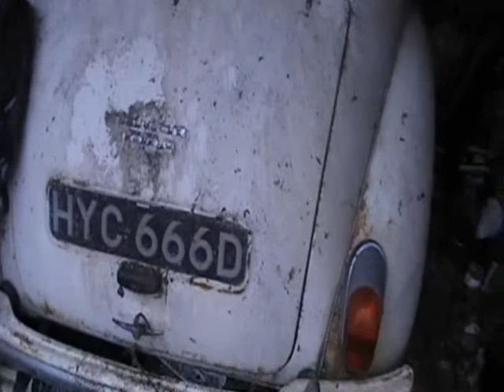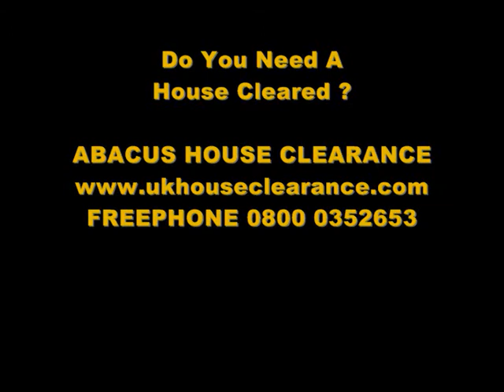Abacus House Clearance ukhouseclearance.com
Vermon House Clearance: Before & After ukhouseclearance.com